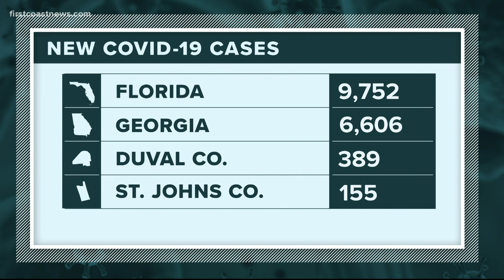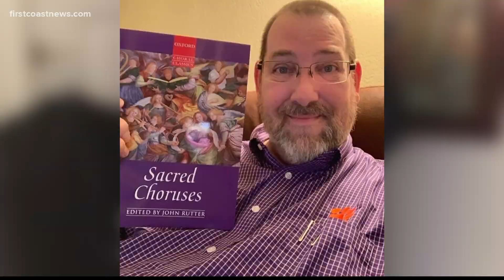Jacksonville's music, church community remembers worship pastor who died of COVID-19